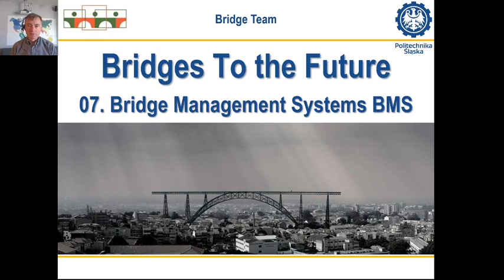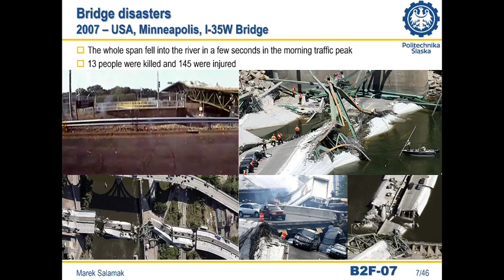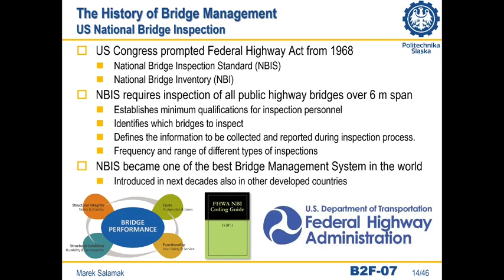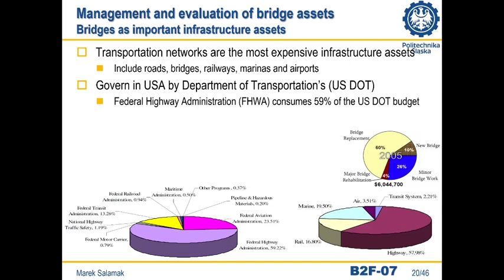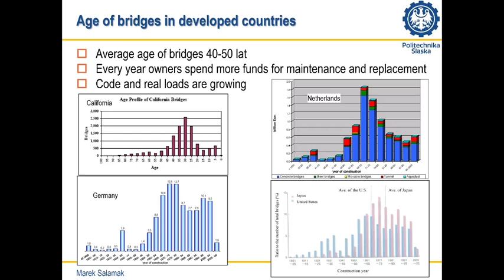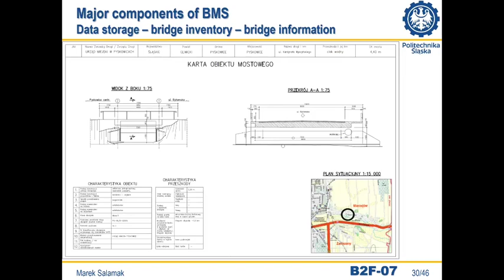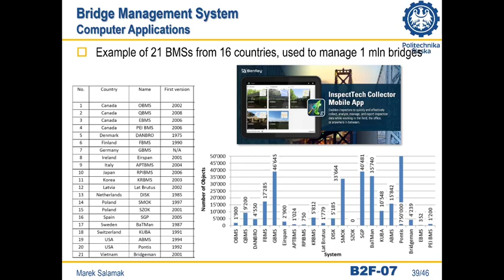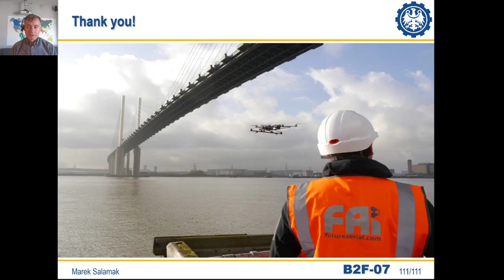Bridges To The Future 07. Bridge Management Systems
Lecture B2F-07
Lectures in the series Bridges To The Future
Bridge Management Systems